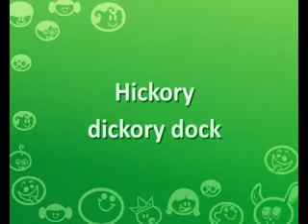English Nursery Rhyme Song Hickory dickory dock